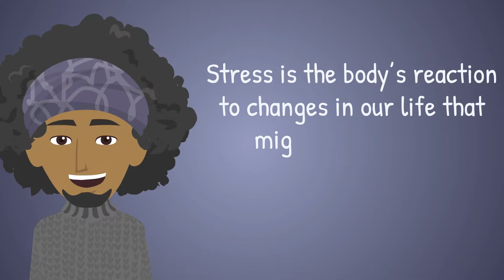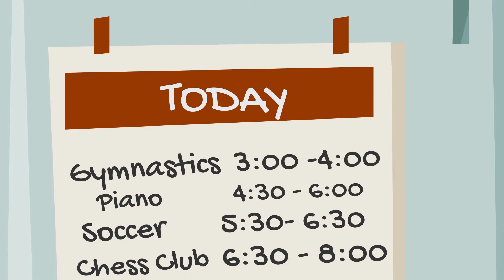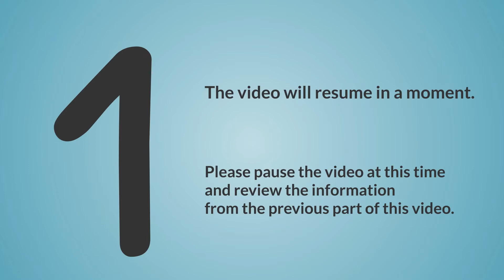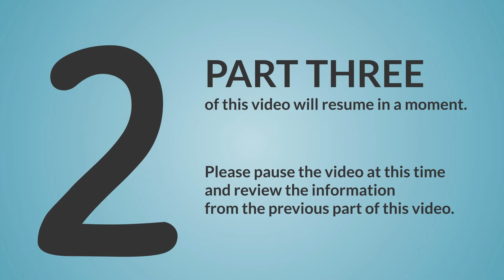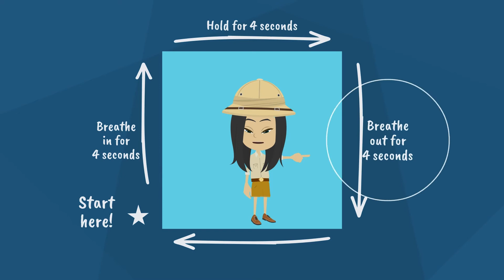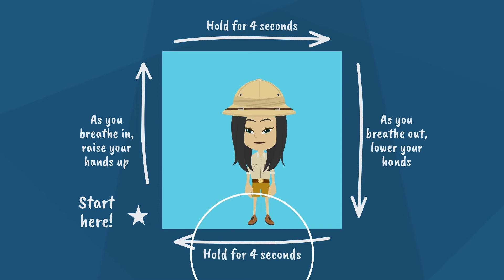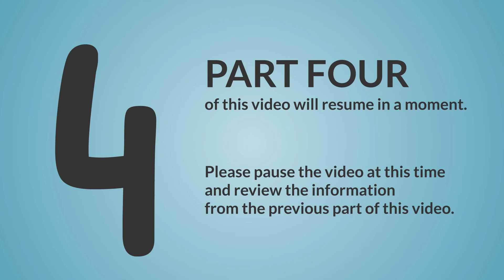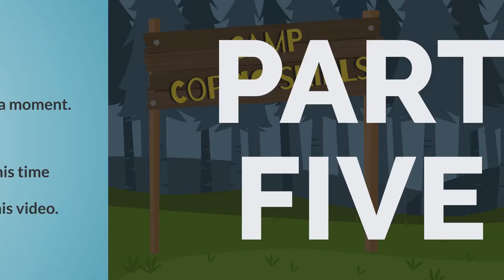DREAM Grade K-1: Stress Management and Helping Coping Skills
This video is intended for the kindergarten and first grade age group. In this video, the student/child will be introduced to the following concepts: what stress is, good and bad examples of stress, and a problem-solving strategy called “Pump the Brakes” to brainstorm healthy ways to deal with stressful situations.